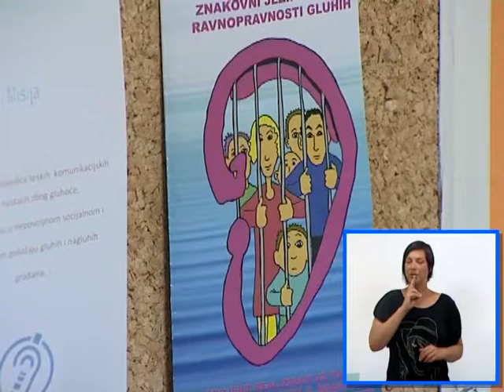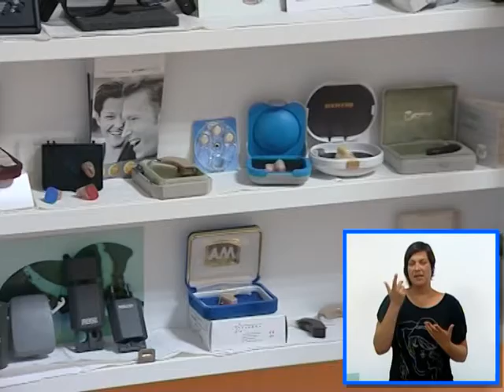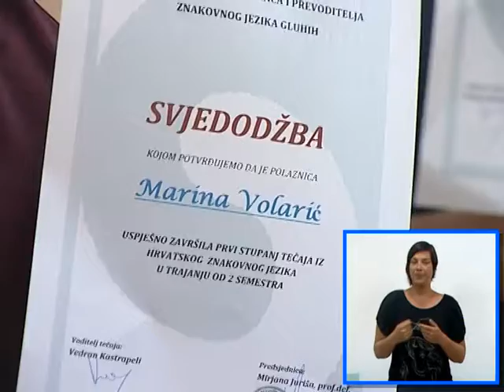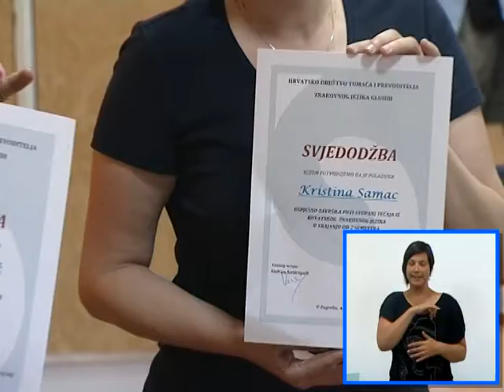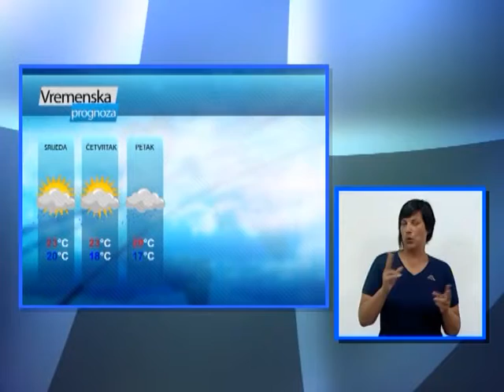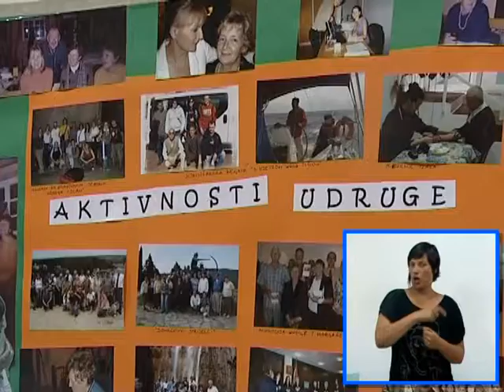KORAK NAPRIJED EP 6 09 07 14